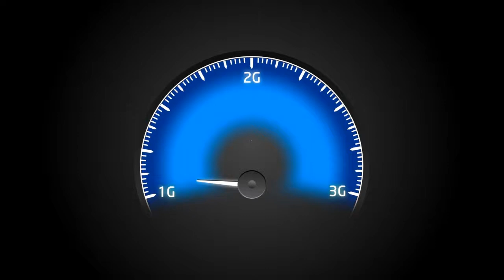Videocon Telecom Young Manch 3 : CRA, Sonepat (Winner: Rohit - Dancing)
Dancing category winner Rohit at Videocon Young Manch event held in CRA, Sonepat